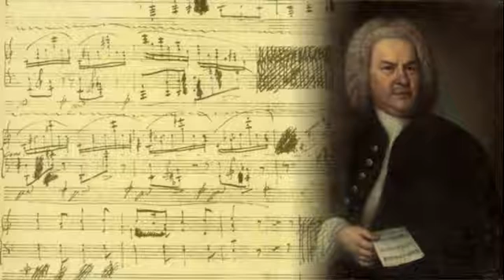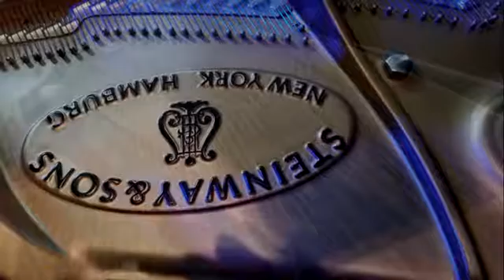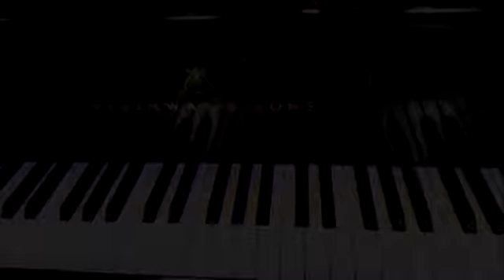Prelude & Fugue No 5, in D major, BWV 850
Recorded by Peter Hill, Foxglove Audio, Leeds in St. Paul's hall, University of huddersfield on 17th December 2016